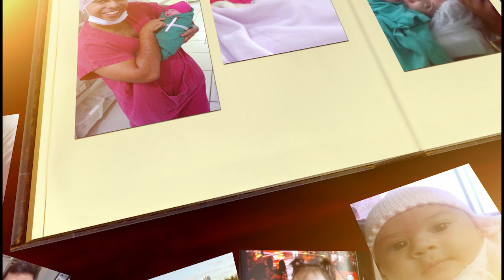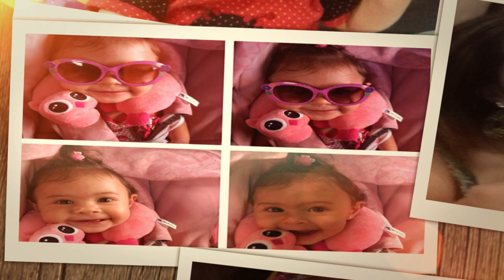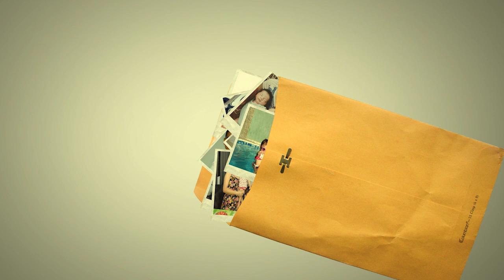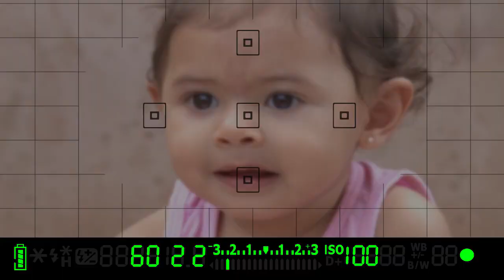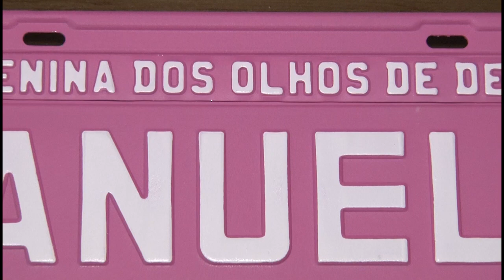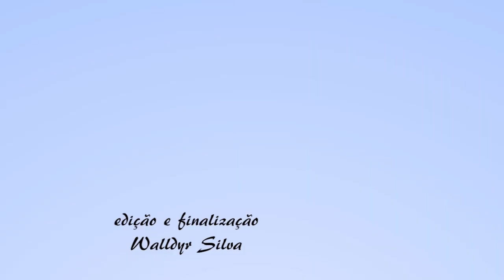VÍDEO CLIPE TELÃO 1º ANO MANUELA